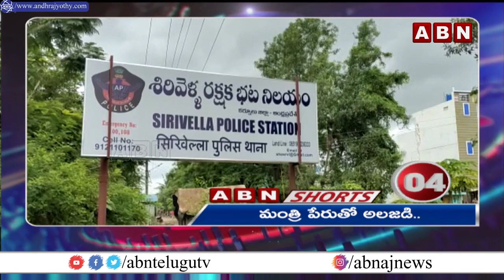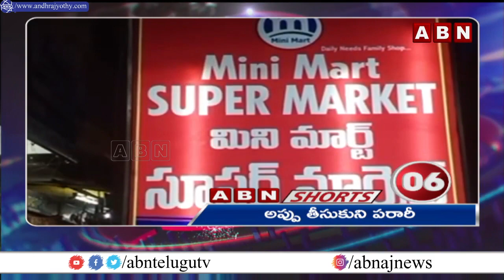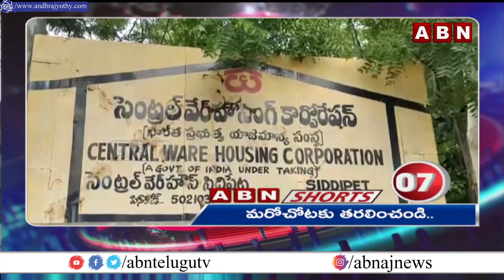ABN Shorts || Top News Headlines || 14-07-2021 || ABN Telugu